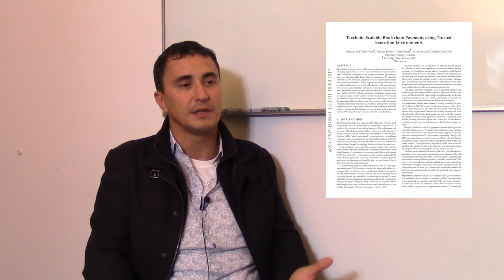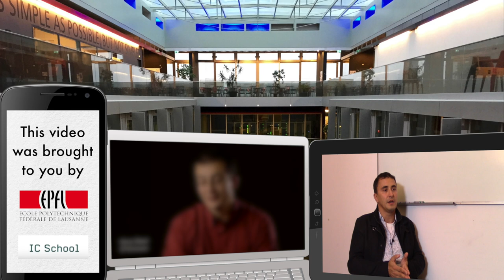Scaling Blockchain with Further Decentralization (ft. Emin Gün Sirer)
Professor Sirer discusses how decentralizaing transactions of the Blockchain can solve the scaling problem.